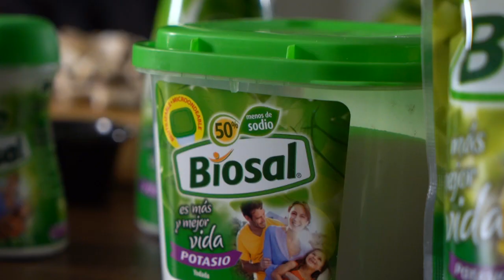FRITTATA DE CHAMPIÑONES CON PASTA DE CHOCLO con Connie Achurra